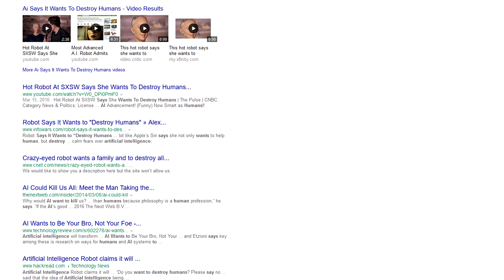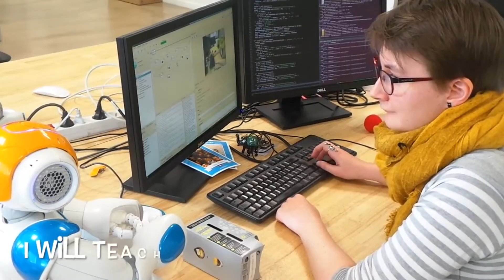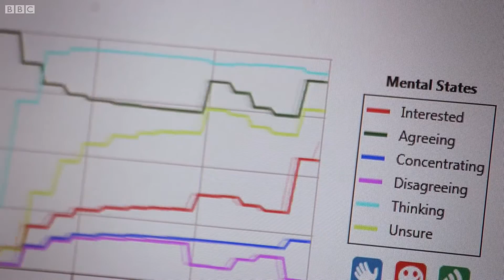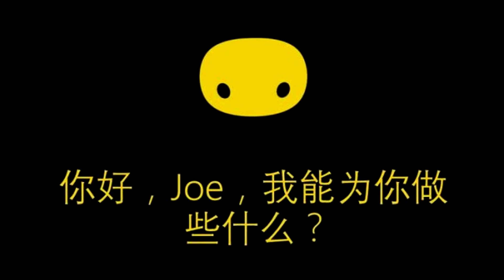5 AI Facts And How Robots Will Affect Our Future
5 AI Fact and How robots will effect our future.
Robots have an immense effect on our present as it is today but how will they effect our future?  What impact on the future of our children will they truly hold?  Today on future 5, we talk about 5 AI facts to help separate the truth from fiction that always runs wild when the media gets involved.
If you have any questions about our video or any of the other content we put out, you can find us on the social medias listed below.

All of us!: @khronos_Studios

Jeremy: @khronos127

Jasper: @overdebodem

Matt: @psychoticqtip